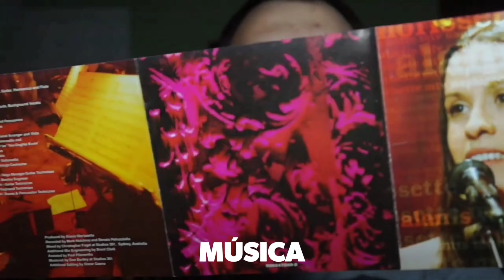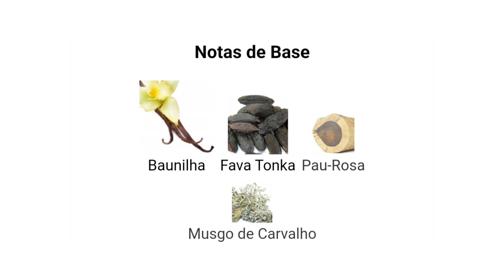MEU PERFUME DOS 27 ANOS, O LADO DAS TREVAS E DA LUZ! | RESENHA ANGE OU DEMON DA GIVENCHY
Siga-me, é de graça: @colecionismoyt

Com quem eu compro Natura: @perfumariasemfalencia | @vickii_ferreira (Makes e Skincare)

A Vanessa Brandão abriu uma franquia digital da Natura e está fazendo história com a lista de transmissão dela. Todos os dias, todo o dia mesmo ela lança os melhores descontos e dicas da Natura.

Lucélia Barroso - Revendedora Mahogany e Eudora

Compre pelos principais meios de Marketplaces e receba no conforto da sua casa, envio para todo o Brasil!

Compra pelo site, Jequiti.com.br
Coloque o consultor 76358

SOGNO PARFUMS
Brechó: @SOGNOPARFUMSOFICIAL
CUPOM: COLE15
15% para os incritos vindos do canal e Instagram

Compras feitas partir de 150$ diretamente pelo whatsapp e Instagram terão frete gratis para todo Brasil para Inscritos do Canal.